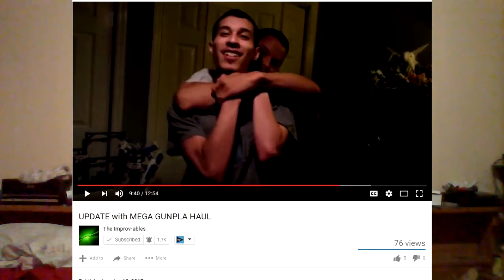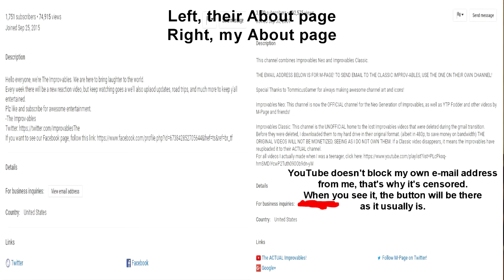MORE Classic Improv-ables News!😃| Probably News (June 19, 2017)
Since the Improv-ables posted an update video, I might as well go back to Probably News and talk about it!

0:33 - Improv-ables Season 3 UPDATE
1:35 - E-Mail Address Clarification
2:49 - IMPORTANT UPDATE
3:41 - Trotcon Stuff (Neo)